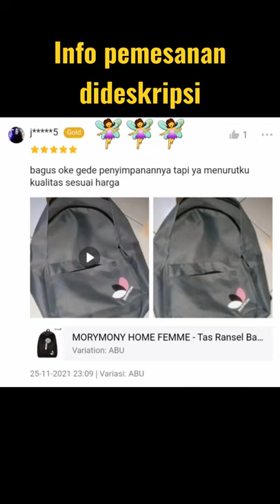Shopee Haul Tas Ransel Wanita MORYMONY HOME FEMME - Tas Ransel Backpack Fashion